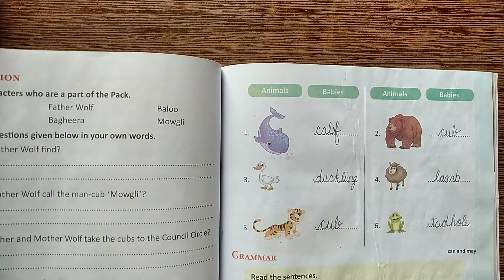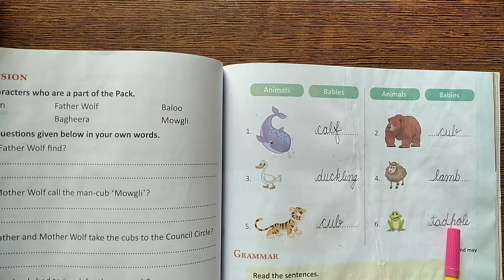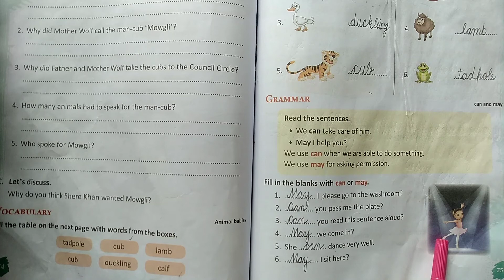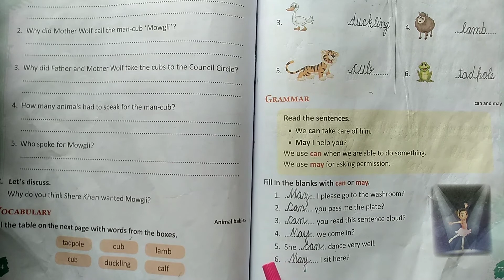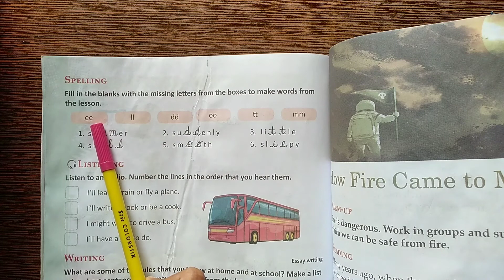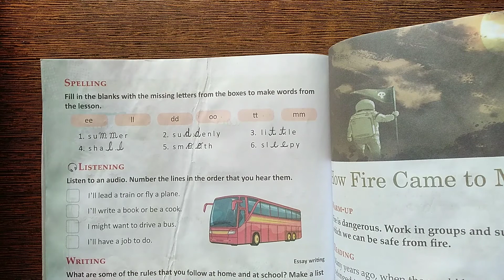2nd Grade | English | AV Assignment 5 | 13th August 2020